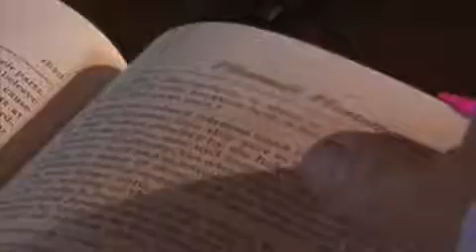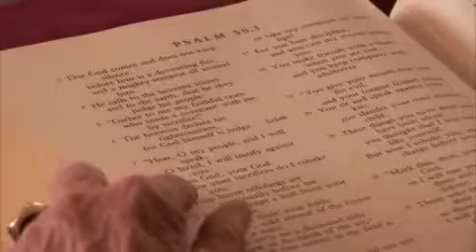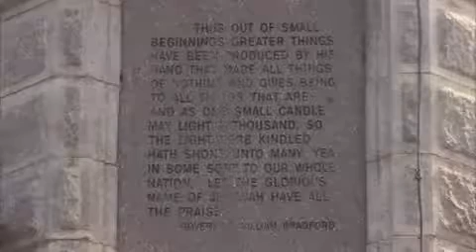We the People America's Mission? 27 Oct 08 Part #1